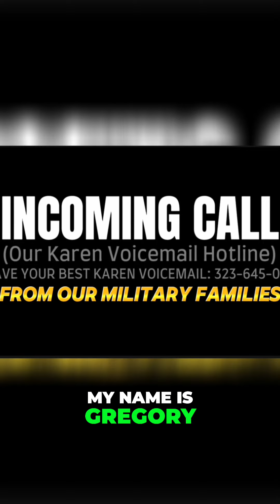A Veteran's Call to Keep Cameras Rolling!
The video captures a reflective interaction in a post office lobby, highlighting personal experiences and encouragement from a veteran named Gregory.